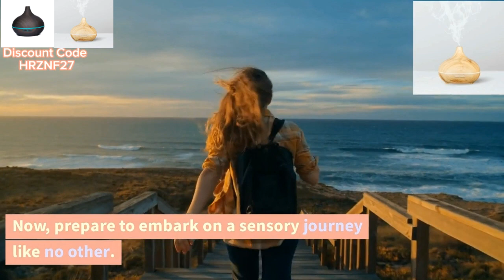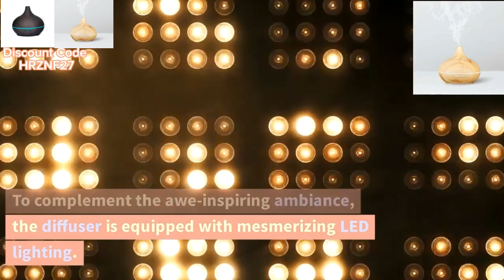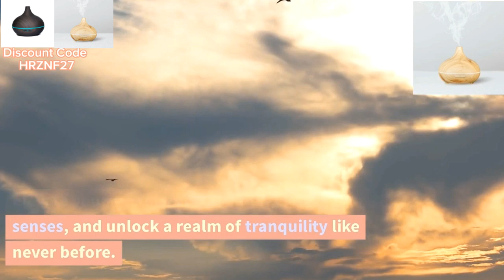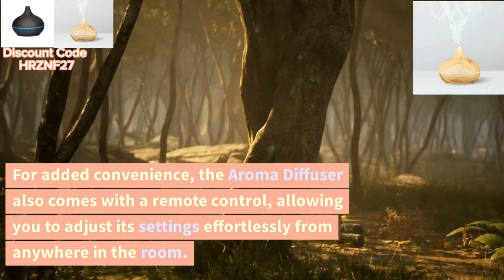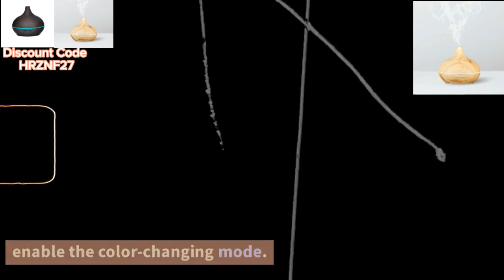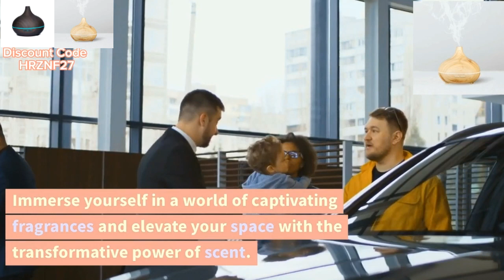"Transform Your Space with The Ultimate Aroma Diffuser: Unleash Serenity and Elevate Your Senses"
other products:
PURE PERFUME OIL  /  Aroma Diffuser   / BODY MIST   /   AIR FRESHENER  /   SCENTED CANDLE
AED 78.75                       AED 126.00            AED 21.00          AED 42.00                 AED 52.50

You can learn about The Scent Connection membership package, and sign up.